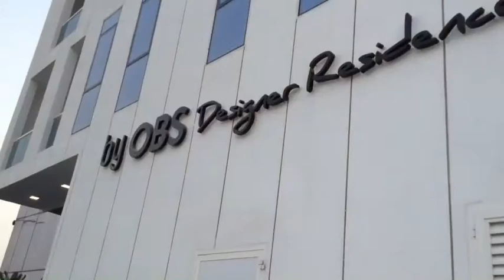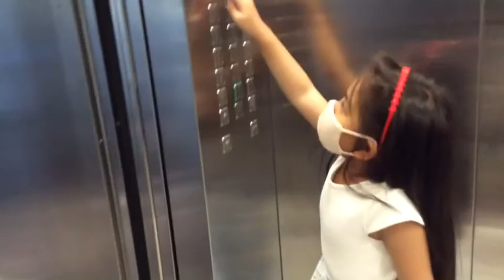Apartment Tour OBS blgd impz Dubai